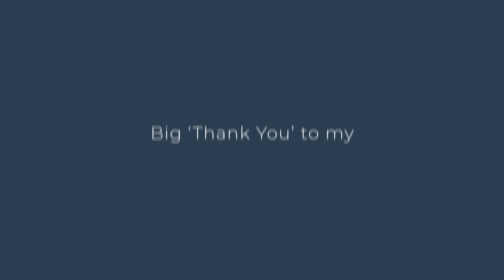ASMR | Gentle sounds of Rubbing clothes material | Gentle whispers | BLUE YETI 👗👄💤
This video video contains of rubbing clothes material sounds and my very  gentle whispering.If it is not your ASMR, maybe it will be?

Sorry for unpleasant sounds,still trying to learn how to use this mic!